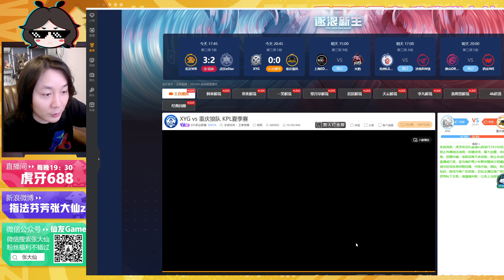大仙解说2022kpl夏季赛常规赛：XYG VS 重庆狼队 1：0